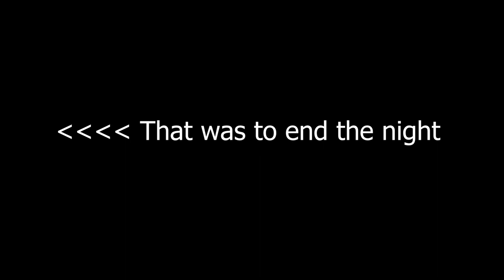Vlog 3 and 4: Share The Pain, Bury The Memories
Hey SAM FAM! How's it going?

Today, I'll be showing you two shoot days worth, and what was going on during those days. I'm not in it as much due to me actually acting in the scenes but we've got a lot coming your way!